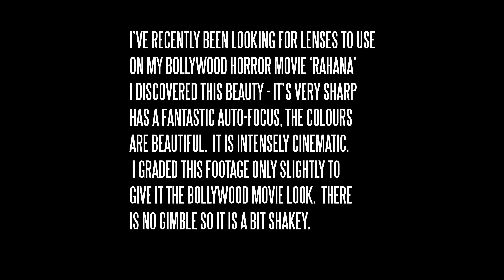GH5S Olympus MZuiko 25mm lense test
I tested out a lense to be used on my movie RAHANA.  The autofocus is amazing and the sharpness and colour rendition are beautiful.  It is a very cinematic lense.  I will definitely be using this.